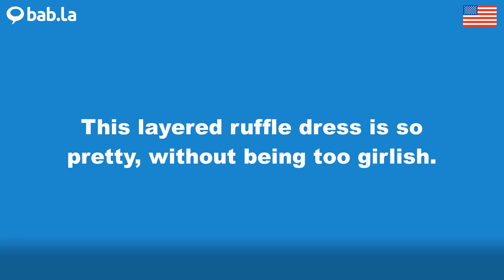RUFFLE pronunciation | Improve your language with bab.la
Improve your spoken English by listening to RUFFLE pronounced by different speakers – and in example sentences too. Learn and love languages with bab.la.